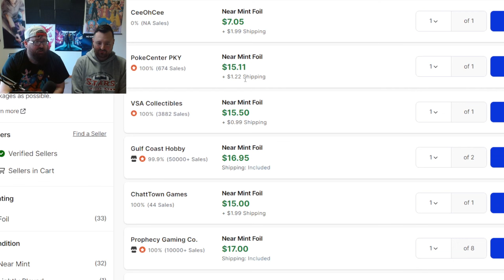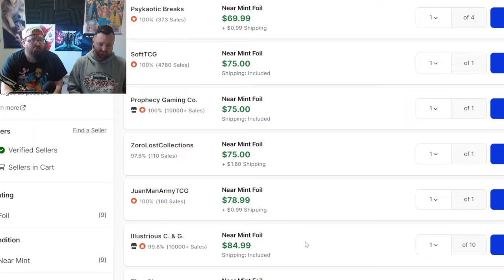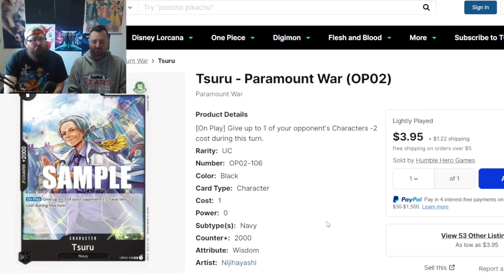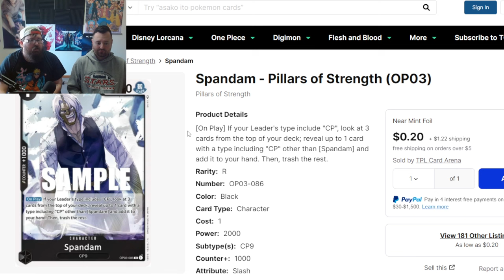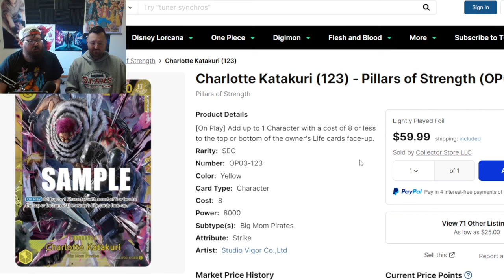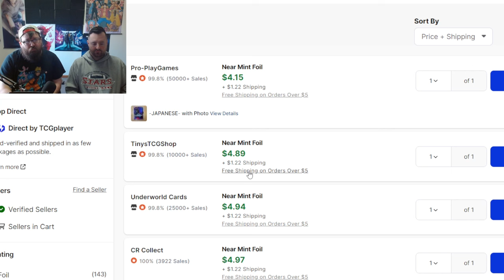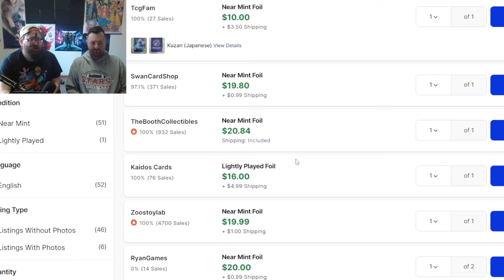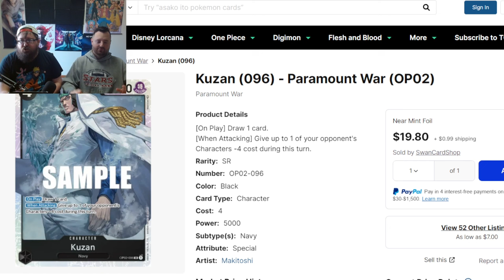One Piece TCG (Market Watch) - Lucci got the market SWOLE!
Lucci making this market wet. The cp effect is already in the works. EB01 and OP07 will make things very interesting in the coming months. Anyone holding cp cards better thank Lucci for those thick wallet gains.